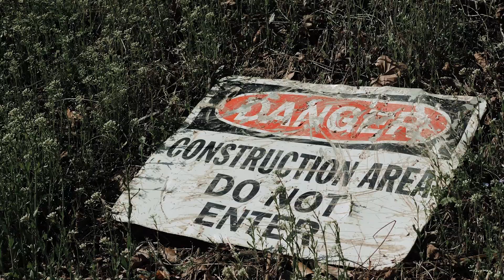KY Prince Feat. J Wellz - "Westside" | Directed by Blev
Shot & Edited By: @thatguyblev